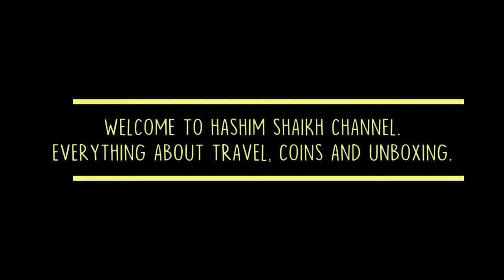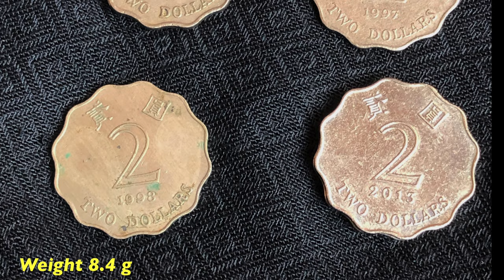Hong Kong 2 Dollars coin. 1993,1994,1997,1998 and 2013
Hong Kong 2 dollars.

Country : Hong Kong  (China)
Period : Special Administrative Region (1997-date)
Type : Standard circulation coin
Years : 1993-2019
Currency : Dollar (1863-date)
Composition : Copper-nickel
Weight : 8.4 g
Diameter : 28 mm
Thickness : 2.03 mm
Shape : Scalloped (with 12 notches)
Orientation : Medal alignment ↑↑
References : KM# 64, Schön# 54

Obverse
Bauhinia or Hong Kong orchid flower (Binomial Name: Bauhinia blakeana)
Lettering:
香 港
HONG KONG
Translation:
Hong Kong
Hong Kong
Engraver: Joseph Yam

Reverse
The value in numerals above the date, with the denomination in Latin below
Lettering:
貳 圓
2
1994
TWO DOLLARS
Translation:
Two Dollars
2
1994
Two Dollars
Engraver: Joseph Yam

Edge
Smooth
Comments
This coin was struck under the reign of Elizabeth II until the handover of Hong Kong back to the People's Republic of China in 1997.